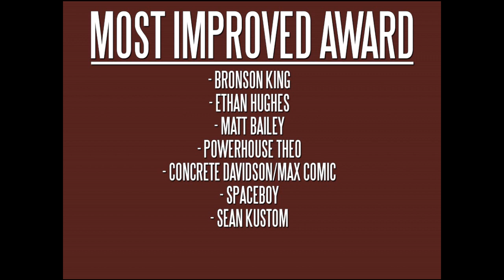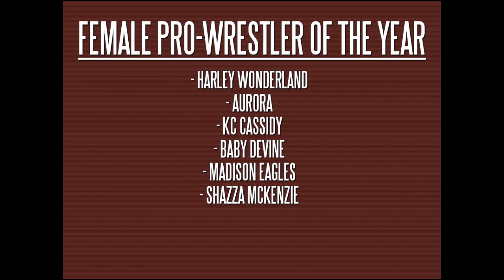2011 NSW Pro-Wrestling Awards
Recap video for the first Wrestlehustle.com NSW Pro-Wrestling awards.

New Media Award
Feud Of The Year
International Impact
Female Of The Year
Most Improved
Chris Taylor Award: Rookie Of The Year
Pro-Wrestler Of The Year